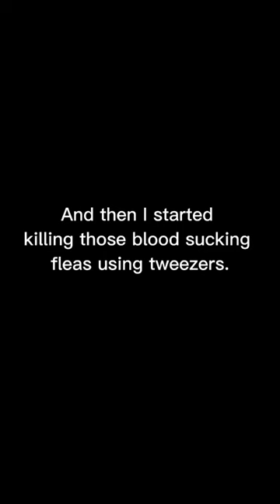How to get rid of fleas without using any medicine.